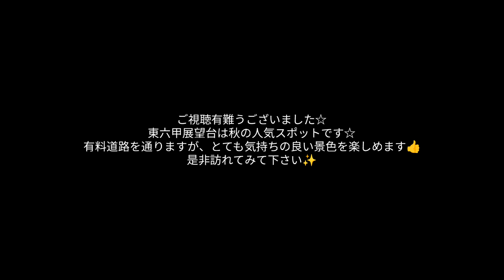192.秋の【東六甲展望台】西宮市 涼しい秋の夜のここの景色は最高です✨ アリスとゆっくり過ごしてきました🌈 やっと残暑も終わりです👍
秋の涼しい夜景を見ようと、夕方にアリスと東六甲展望台へ行って来ました✨

虫の鳴き声と澄んだ空気、涼しい風がとても気持ち良かったです😊👍

この日は車のチーム？など、訪れてる人が沢山おられました🌈

しかしやっと涼しくなりましたかね(汗)

いよいよお出かけのシーズンです✨

体調管理をしっかりして、計画を立てていきましょう🌈👍

ワンちゃんと大冒険チャンネル兵庫県